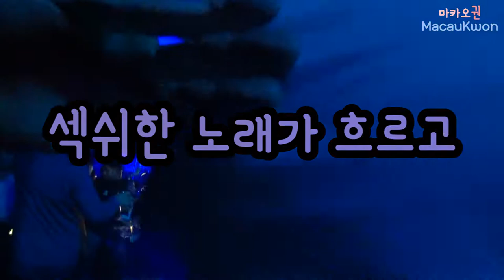마카오 새해맞이 길거리 인터뷰 - 미녀들과의 대화 澳门新年街访with美女们- 对韩国的印象是怎么样？[中文字幕]